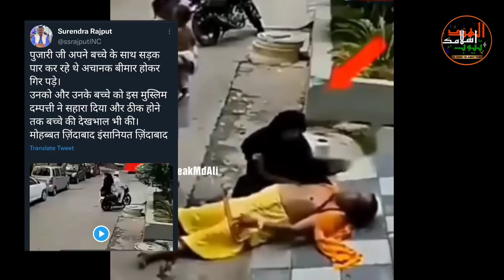Muslim Jode Ne Bachayi Hindu Pandit ki jaaan 😱 video hogaya Viral | hindu Muslim Ekta